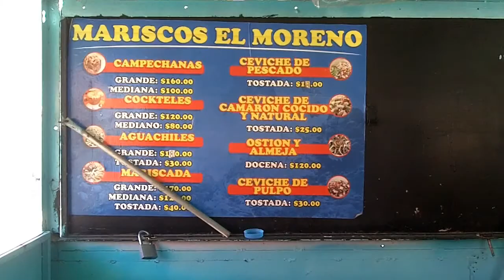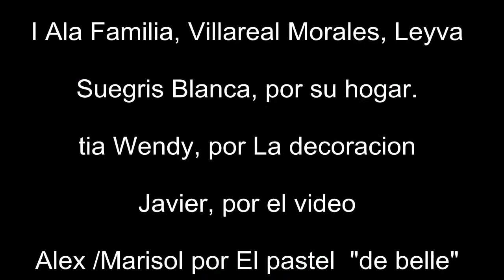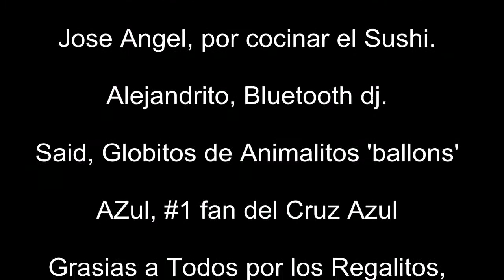Mi Sorpresa party de cumpleanos i compania 1-12-2021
Have you ever gotten that birthday surprise party!! I did by my Girlfriend Rocio La changis and her family..1-12-21
uploaded for sharing

Gracias Javier i Cintia por grabar el video..